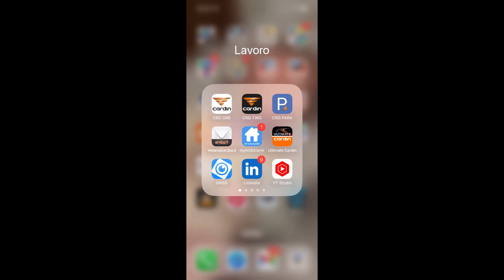Comando cancello diretto APP CRD ONE al motore SL524 con MODBT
Nel seguente video vediamo la programmazione ed il funzionamento dell'apertura diretta tramite APP gratuita CRD ONE ad un motore scorrevole Cardin SL524 con modulo Bluetooth MODBT.

Se il video ti è piaciuto metti mi piace e condividilo e se hai bisogno di qualche video di delucidazione che ancora non abbiamo creato scrivici, vedremo di accontentarti quanto prima!

Visita il nostro sito web per maggiori informazioni!

Chi siamo:

L’ azienda CSD Srl Automazione e Sicurezza, sita in Via Adriatica 5/E a San Vendemiano, è il centro autorizzato della Cardin Elettronica Spa (Gruppo Riello Elettronica) per quanto riguarda:

- la vendita;
- l'assistenza;
- le riparazioni;

dei prodotti con marchio CARDIN per le province di:

- TREVISO, BELLUNO, PADOVA, VENEZIA e PORDENONE.

Nel Gruppo Riello Elettronica, la Cardin Elettronica guida l’area AUTOMATION e offre:

- soluzioni di automazione e di comando a distanza per chiusure/aperture;
- sistemi di sicurezza.

CSD Srl, in qualità di Cardin Official Store, intende raggiungere direttamente:

-gli installatori di automazione;
- i rivenditori di automazione;
- altre figure professionali che in vario modo gravitano nel settore dell’automazione.

Si propone inoltre come centro di riferimento per quanto riguarda il supporto all’ installatore di automazione e per il suo aggiornamento tecnico-normativo.

Ricordiamo che CSD Srl è anche attiva:

- nell’ area POWER, grazie al marchio Riello UPS, per la conversione dell’energia e la produzione di gruppi statici di continuità (UPS) e di sistemi di conversione per l’energia solare (inverter);

- nell’ area SAFETY & SECURITY, grazie al marchio AVS Electronics, per quanto riguarda sistemi antincendio e controllo abitativo nonché la sicurezza antintrusione tramite sistemi TVCC proponendo marchi di alta fascia, come ad esempio Dahua.